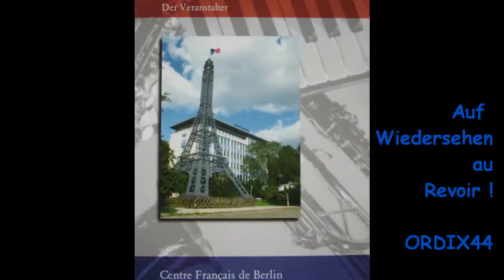Louis Armstrong Memorial Hot 5....Ory's Creole Trombone....Petit Hot Jazz Festival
Die LAMH5 um Tim Mohn tb besteht aus Berliner Musikern und Gästen aus Hamburg, sie eröffnen traditionell jedes Jahr das Köpenicker Jazz Festival
Bandkontakt: T. Mohn 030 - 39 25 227